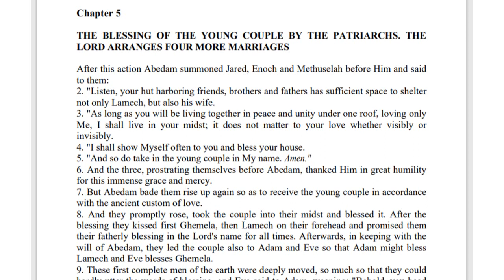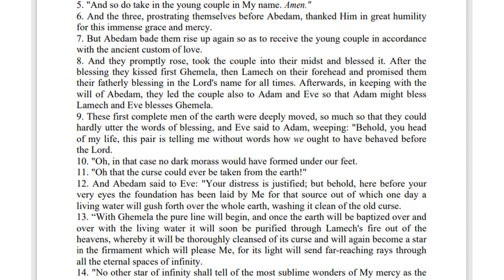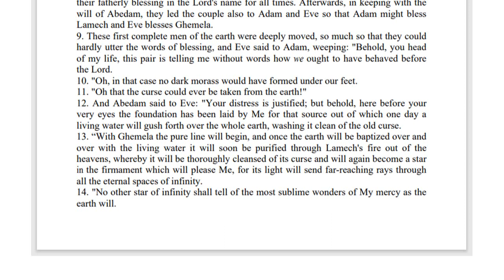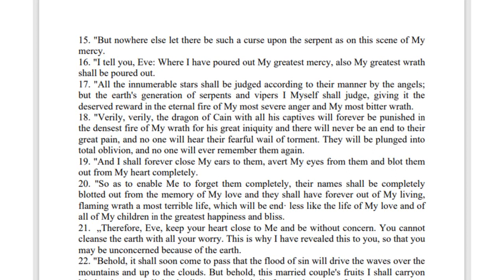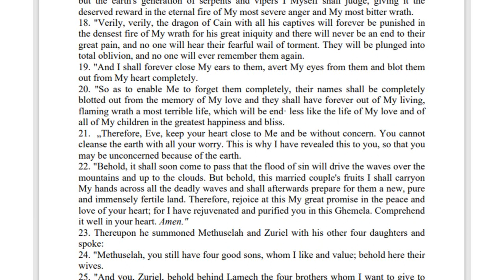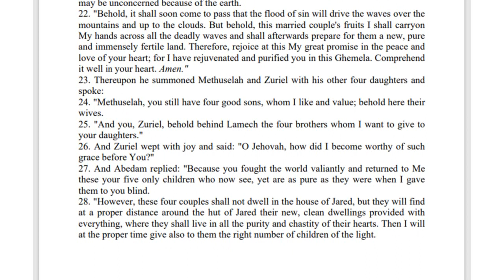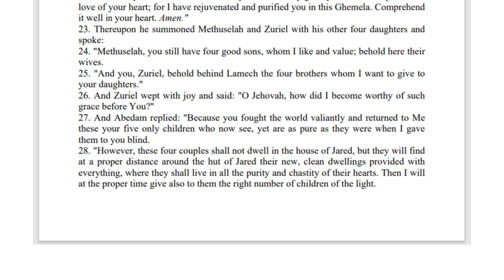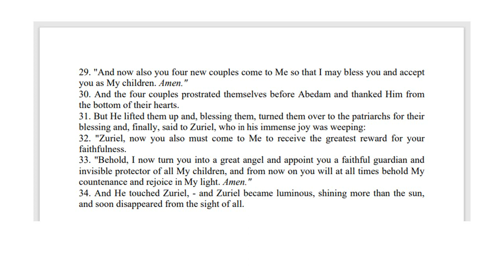Chapter 005 The Household of God volume 2